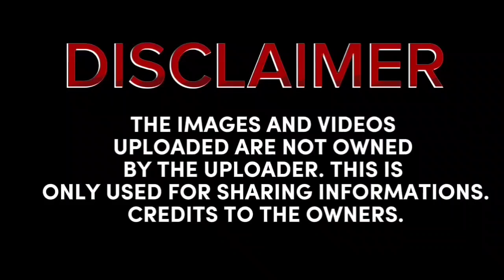TRENDING VIDEOS|OGIE DIAZ AT BEA ALONZO|DOMINIC ROQUE VIRAL NEWS|FEBRUARY 15 2024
trending 2024,
new song trending 2024,
tiktok mashup 2024 trends,
new trending 2024,
bhojpuri song trending 2024,
budots trending 2024,
tiktok dance trends 2024,
mix trending song 2024 ajit babu,
mix trending song 2024 ajit babu nagin,
kitchen trends 2024 ahmed seleem,
alight motion video editing new trending 2024,
ajit babu mix trending 2024,
all trending 2024,
new hindi song and dance video in 2024
song and dance video moon in 2024
2024 trending dress boy,
trending business 2024,
2024 trending bridal lehenga,
trending bike 2024,
trending bags 2024,
trending blouse 2024,
2024 trending dress boy tamil,
bhojpuri song new trending 2024,
disco banger nonstop trending 2024,
disco banger music trending 2024,
trending business ideas 2024,
trending budots dance remix 2024,
trending hair color 2024,
trending winter clothes 2024,
trending colors 2024,
trending saree collection 2024,
2024 trending clothes,
2024 trending youtube channel,
trending channel 2024,
trending haircut 2024,
youtube trending content 2024,
2024 trending content,
hair color trending 2024,
trending youtube channel ideas 2024,
trending content on youtube 2024,
trending channel ideas 2024,
2024 trending dress,
trending suit design 2024,
trending lehenga designs 2024,
new trending dress 2024,
trending dance 2024,
trend tiktok 2024 dance,
trending disco 2024,
dance trending 2024,
disco remix 2024 tiktok trending,
new trending suit design 2024,
2024 new trending dress,
trending video editing 2024,
tiktok trending songs 2024 english,
trending songs 2024 english songs,
2024 trends etsy,
english songs trending 2024,
instagram new trending video editing 2024,
new english trending songs 2024,
trends 2024 fashion,
trend forecasting 2024,
hair trends 2024 female,
trending hairstyles 2024 female,
color trends 2024 fashion,
trending products for 2024,
trending dress for 2024,
trending clothes for 2024,
trending haircuts 2024 female,
furniture trends 2024,
2024 trends fashion,
trending hair color for 2024,
nikkah dress for girl 2024 beauty cam,
2024 trending colors,
trending games 2024,
2024 trends graphic design,
2024 trend gacha,
trending gown 2024,
2024 trending dress girl,
trend gamis 2024,
new trending garba 2024,
trending graphic design 2024,
2024 ka trending gana,
top trending games on youtube 2024,
trending games for youtube channel 2024,
nikkah dress for girl 2024 beauty came,
2024 trending hairstyle,
trending hoodies 2024,
2024 trending haircuts,
trends 2024 home,
trend hunter 2024,
trending songs 2024 hindi,
2024 trending hairstyle tamil,
trending color hair 2024,
fashion trends 2024 in india,
trending shoes in 2024,
trending song in 2024,
trending jobs in 2024,
trending technologies 2024 in it industry,
trending game in 2024,
trends interior 2024,
ipl trading 2024,
trending songs in 2024,
new instagram trending song 2024,
2024 trending jacket,
trend jeans 2024,
2024 ka trending suit,
2024 ka trending colour,
2024 ki trending saree,
2024 ka trending dress,
2024 ka trending song,
2024 ka trending lehenga,
trending kurti 2024,
2024 trending kapde,
2024 ka trending suit design,
2024 ki new trending dress,
trending lehenga 2024,
tiktok trending songs 2024 lyrics,
new trending lehenga 2024,
trending programming languages 2024,
trending skills to learn 2024,
trending fashion for ladies 2024,
lagu trending 2024,
logo trends 2024,
lagu inggris trending 2024,
trending love songs 2024,
2024 makeup trends,
trending tiktok music 2024,
trend marketing 2024,
2024 trending dress malayalam,
popular movies 2024,
music trending 2024,
marwadi song trending 2024,
new music trending 2024,
mix trending song 2024,